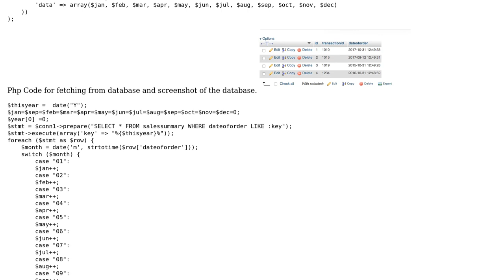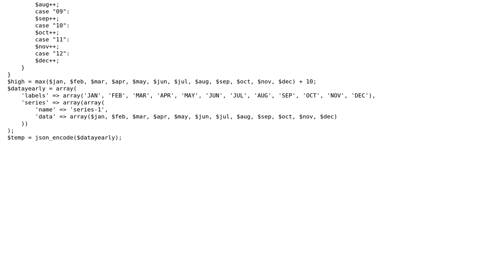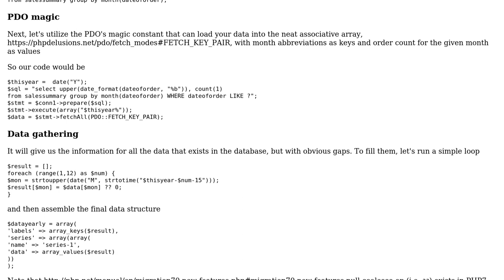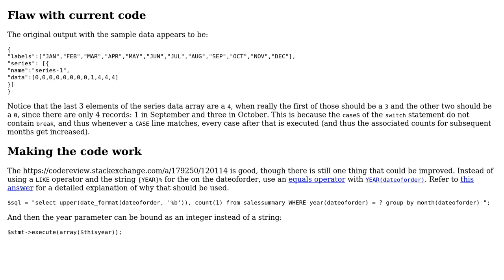Code Review: Getting database values grouped in an array (2 Solutions!!)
Code Review: Getting database values grouped in an array

With thanks & praise to God, and with thanks to the many people who have made this project possible! | Content (except music & images) licensed under CC BY-SA | Music | Images & others | With thanks to user Your Common Sense user SAM OnELA user Sarath Hari and the Stack Exchange Network Trademarks are property of their respective owners. You are responsible for your own actions.